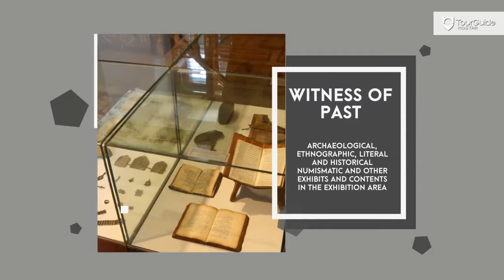Herzegovina museum in Mostar, Bosnia and Herzegovina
It was founded in 1950 and it represents the richness, diversity and creativity and it has become a treasury of cultural and historical heritage, the guardian of memory and the facility that provides the specific ambience of Mostar.

Herzegovina.
Feel the digital tour under your finger in Mostar 2016!